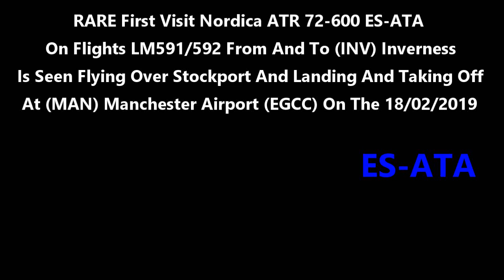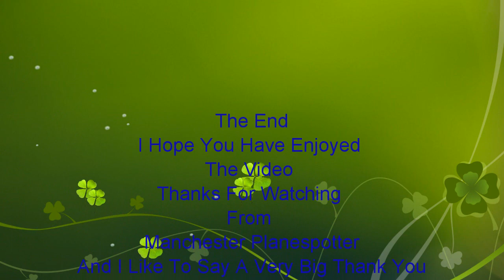(HD) RARE FV Nordica ATR 72-600 ES-ATA On LM591/592 At Manchester Airport On 18/02/2019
(HD) (( RARE First Visit  )) Nordica ATR 72-600 ES-ATA On Flight LM591/592 From And To (INV) Inverness Is Seen Flying Over Stockport And Landing And Taxing And Taking Off At (MAN) Manchester Airport (EGCC) On The 18/02/2019